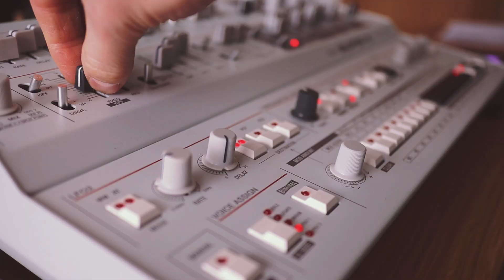Just another lovely sounding Super 6 Pad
No effects added, just the majestic sound of this lovely sounding synth.

Sounds available for the Super 6, Waldorf Iridium, Hydrasynth, Novation Peak, Minilogue XD & Cobalt 8